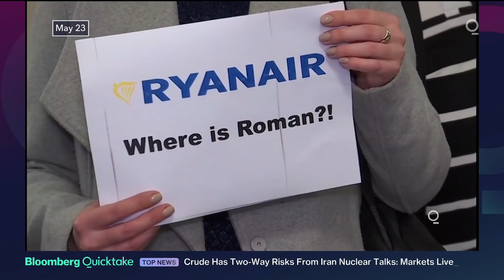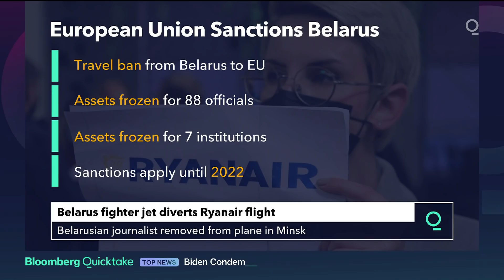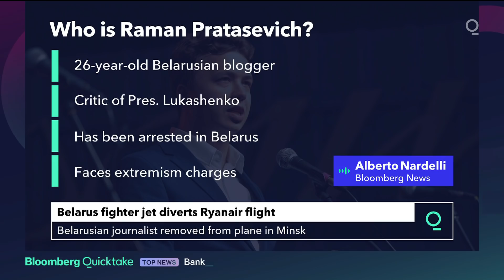Planes Rerouted, Russia Rejects Outrage: Belarus Update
Russia dismissed European Union and U.S. outrage at the forced landing of a Ryanair Holdings Plc plane in Minsk by Belarusian authorities who arrested a journalist on board.

The European Union will consider further sanctions against President Alexander Lukashenko’s administration when its leaders meet for dinner in Brussels on Monday night for the start of a two-day summit.

The EU was already working on an additional package of sanctions over a disputed election last year and will now look at increasing the pressure on Belarus. Potential measures could include suspending flights over Belarus, banning the country’s national airline from landing at EU airports and blocking ground transit into the EU from Belarus, according to a person familiar with summit preparations.

For now, even as Ryanair calls the interception an “act of aviation piracy,” the Irish carrier -- like many other airlines -- is still overflying Belarus airspace.